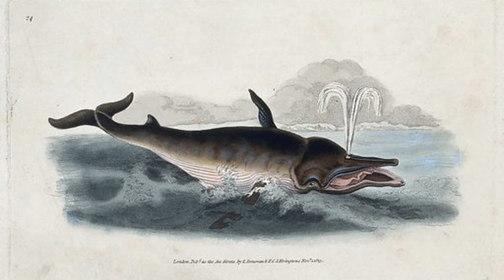Ultra-rare, deep-diving whale dies on New England beach with possible case of bird flu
A funny looking whale, or maybe a dolphin, had washed ashore on Wingaersheek Beach in Gloucester, Mass. Brian Yurasits, part of the Marine Mammal Rescue team based at the Seacoast Science Center in Rye, was one of the first on the scene.

“It was alive when it initially stranded, and was noted to be somewhat lethargic, but still thrashing occasionally,” he said.

Yurasits had never seen this kind of whale before. Neither had anyone else from the response crew, which included teams from NOAA and the International Fund for Animal Welfare from Cape Cod.